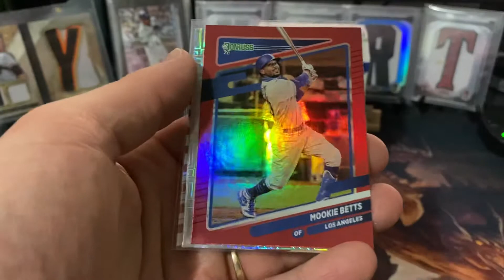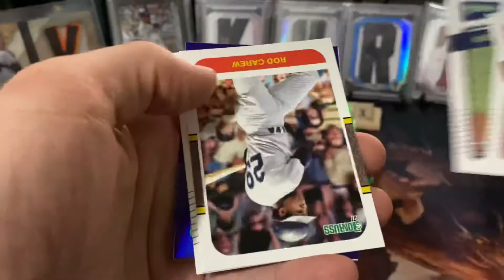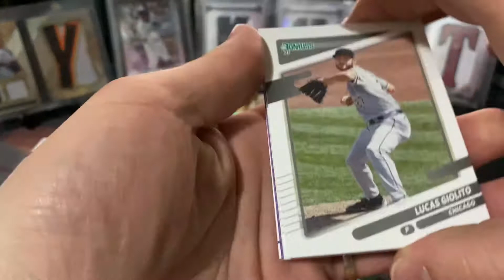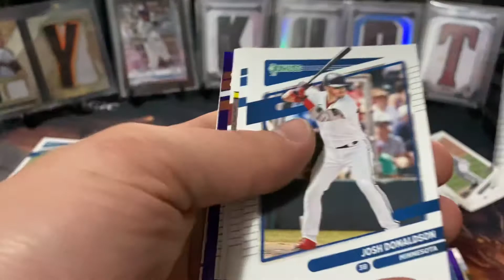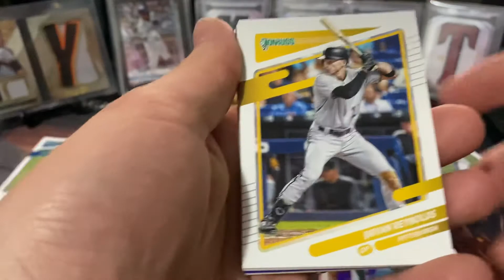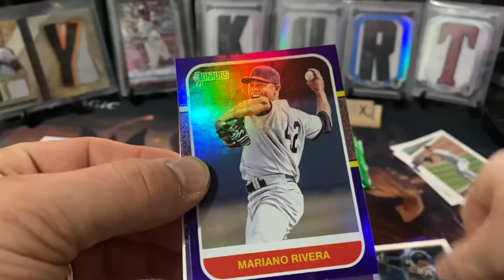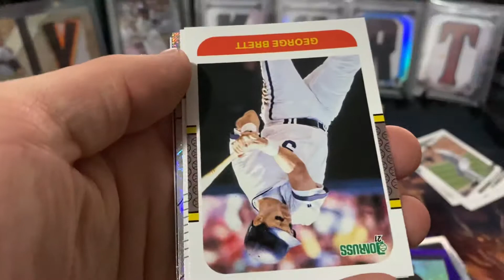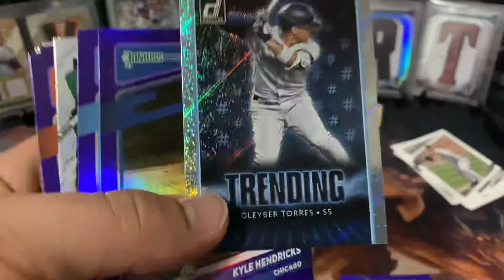2021 Donruss Baseball Blaster Box, holy refractors Batman!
Hate the base design but love the inserts! Let me know if you wants any of these cards.